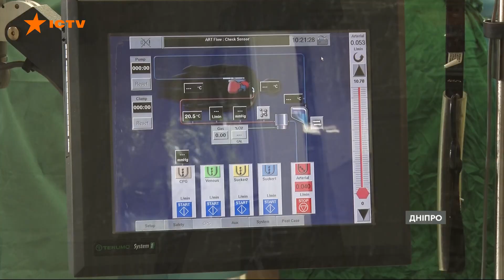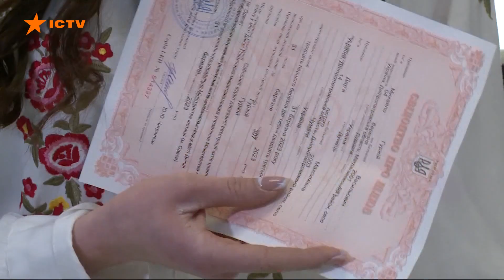❤️Сказали ТАК у реанімації! ЗВОРУШЛИВЕ весілля пораненого БІЙЦЯ та його КОХАНОЇ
Одне одному вони сказали «так» - у реанімації. Після надважкого поранення військовослужбовець одружився зі своєю коханою просто на лікарняному ліжку. Від літа 22-річний Михайло разом із побратимами утримував найскладніший Донецький напрямок.

Дівчина Дарина чекала на нього вдома. Побратися вони планували, щойно закінчиться війна.

Автор відео: журналіст програми Факти ICTV Христина Венгеляускайте ексклюзивно для телемарафону Єдині новини.